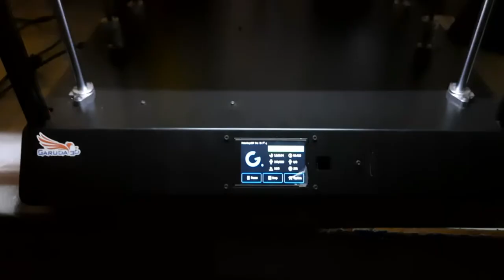Omega Pro PLA 3D Printing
OmegaPro is a CoreXY based 3D Printer with 12 Feature-rich options:
1. Print Resume after Power Outage
2. Full Touch 3.5″ LCD
3. Print upto 300° C*
4. Filament Runout Sensor
5. 16 Points Mesh Auto bed Leveling
6. Dual Z-axis
7. Heat Bed
8. Titan Extruder
9. All metal parts
10. Large Build Volume – 300x300x300mm
11. Multi-material
12. Higher quality V slot